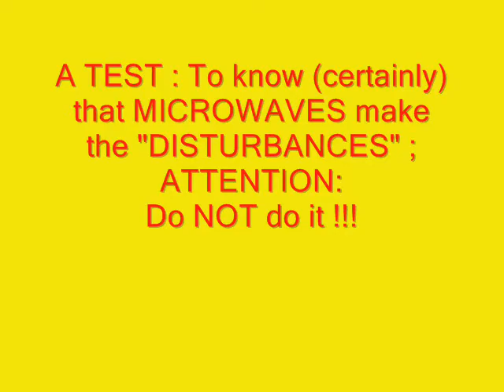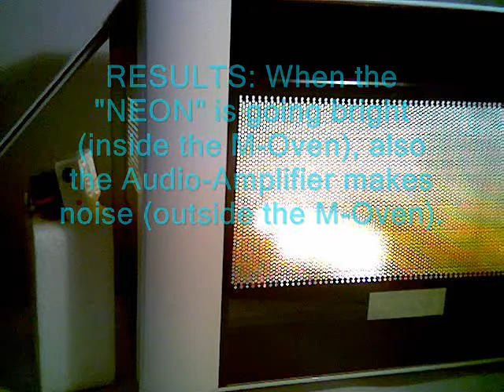Mobile Phone MICROWAVES DETECTOR easy and a NEW way basics.wmv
A DETECTER for Mobile-Phones ( for MICROWAVES ) from an Audio-Amplifier raw.